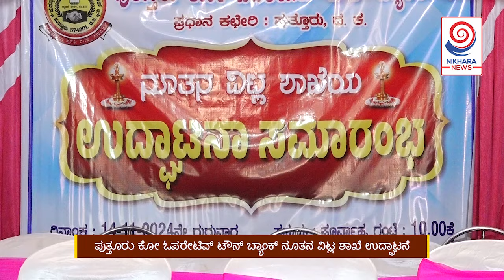ಪುತ್ತೂರು ಕೋ ಓಪರೇಟಿವ್ ಟೌನ್ ಬ್ಯಾಂಕ್‌ನ ನೂತನ ಶಾಖೆ ವಿಟ್ಲದಲ್ಲಿ ಉದ್ಘಾಟನೆ..!!!